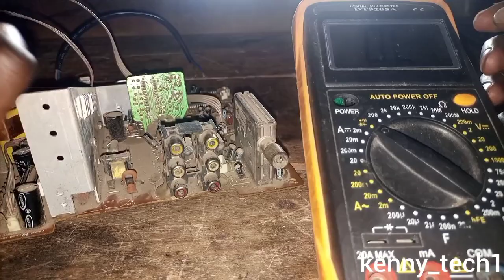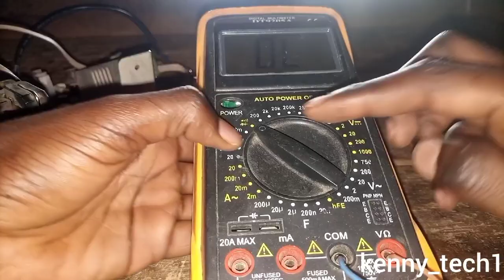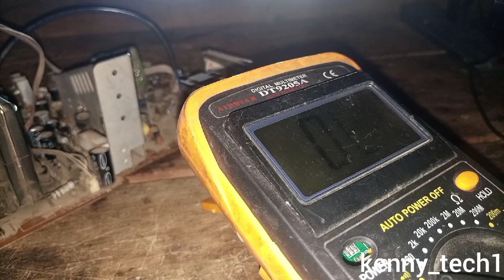fwatilia somo hili la resistor kiundani zaidi no.additional. fusable resistor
somo lililopita